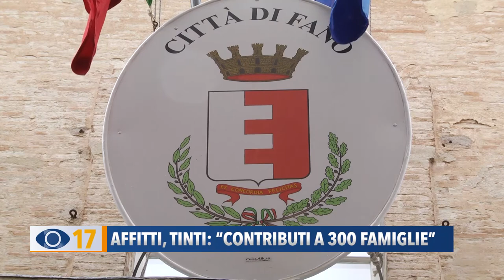Affitti, Tinti: "Contributi a 300 famiglie"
Il Comune di Fano va in soccorso alle famiglie in difficoltà. I fondi che verranno ripartiti superano i 180 mila euro.